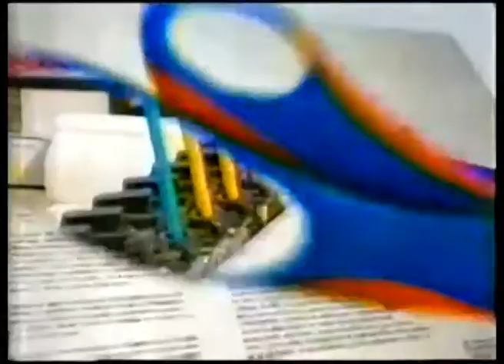Comerciales mexicanos: Revista del Consumidor Agosto 2003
Comercial de la revista del consumidor de agosto del 2003